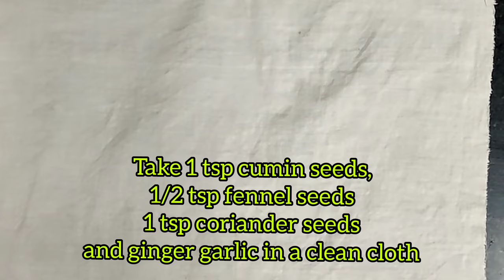Veg yakhni pilaf | Yakhni pulao recipe | how to make veg yakhni pulao | Yakhni pulao with vegetables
Veg Yakhni Pulao
A unique style of preparing the traditional pilaf or pulao recipe with vegetables and vegetable stock. Traditionally yakhni pulao is mainly prepared with choice of meat and chicken stock, but this recipe post is vegetarian version of it. The vegetable yakhni pilaf tastes great with spicy curry, dal or raita.Yakhni pilaf recipes are prepared with a different techniques and methods. The main ingredient for yakhni recipes is the broth or stock which is used to boil and cook the rice / vegetables. in addition a choice of meat is added while boiling, however in this recipe I have only vegetables with veg stock for not meat eaters.
Filled with vegetables, this Yakhni Pulao is perfect to add in your house party meal. You can also make this for your Office Lunch Box.
So, enjoy the recipe.